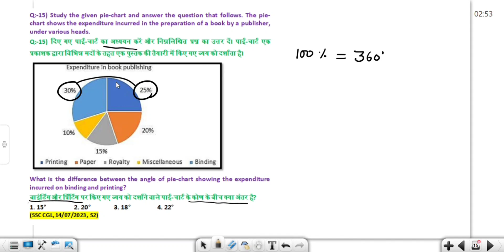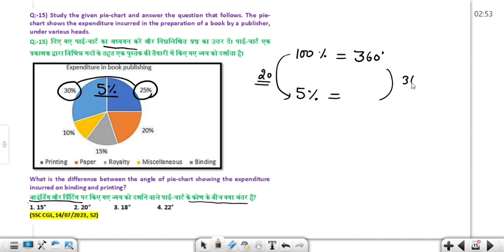SSC CGL PRE 2023 math | Previous year solved questions paper